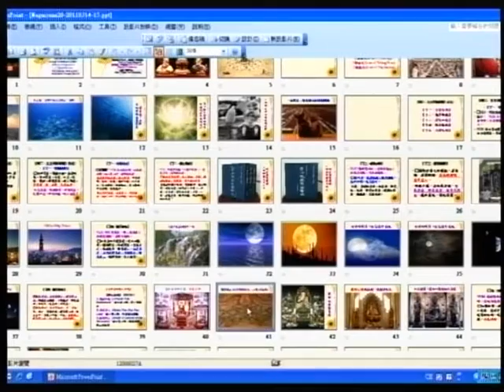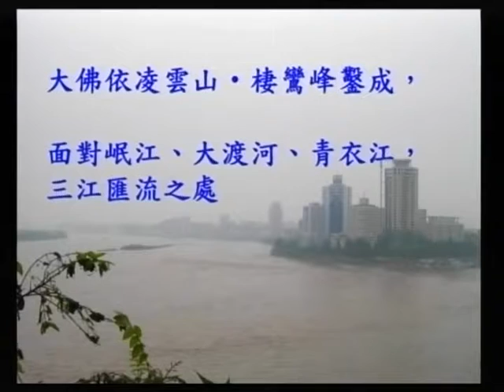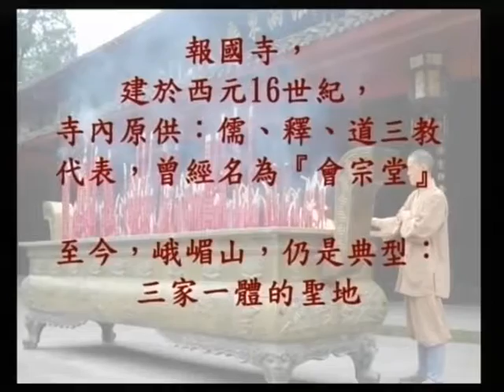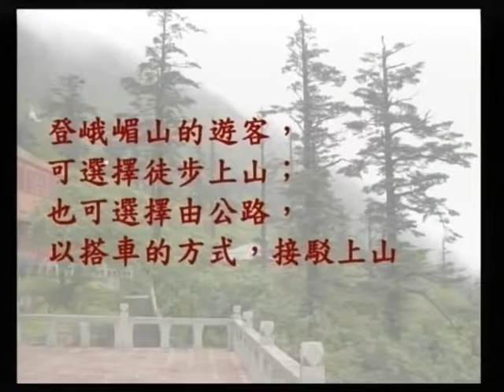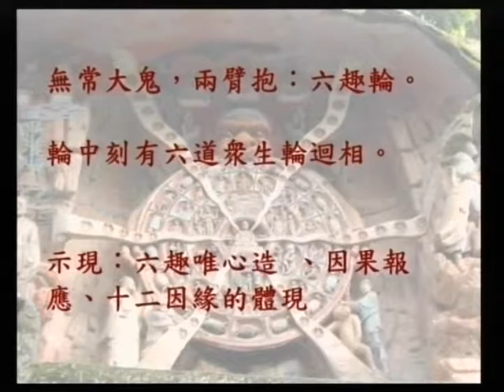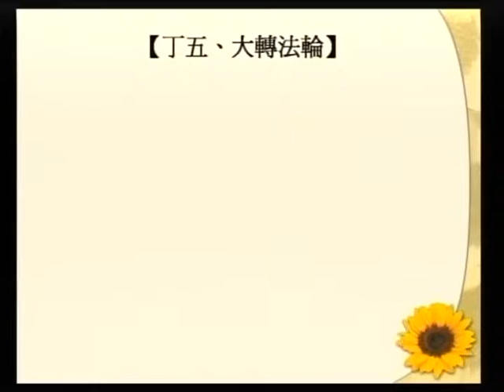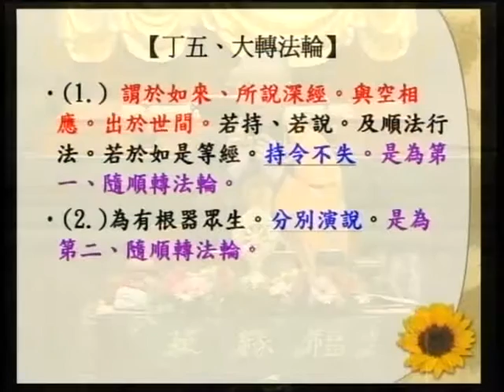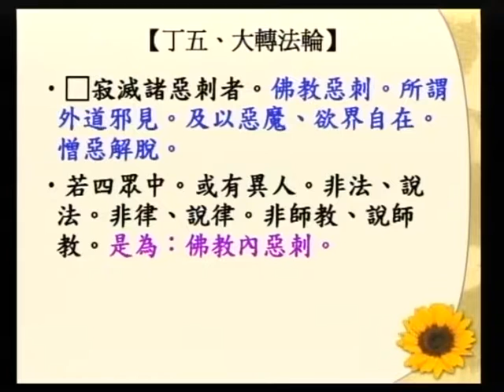SBA07【廣大行】龍樹菩薩的《菩提資糧論》(八十三)